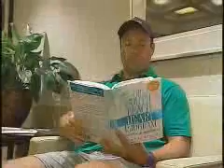South Beach Heart Health on Stylewiz.com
Dr. Arthur Agatston talks about healthy heart issues and his book "The South Beach Heart Program." with Stylewiz.com.